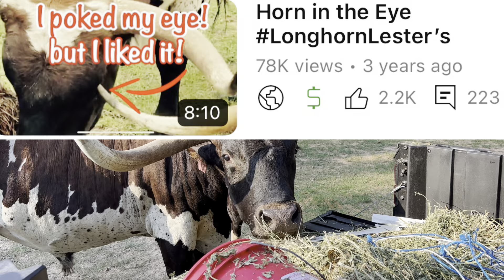Horse Kicks Ostrich: WHAT HAPPENS NEXT WILL SURPRISE YOU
Let’s talk a walk amongst our long legged farm animal rescues